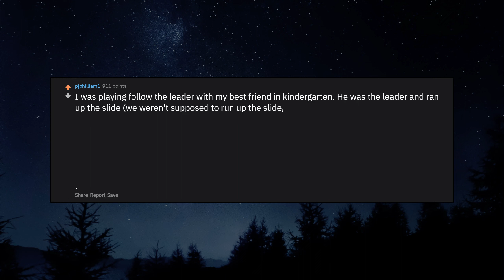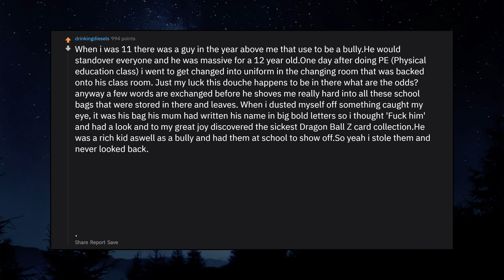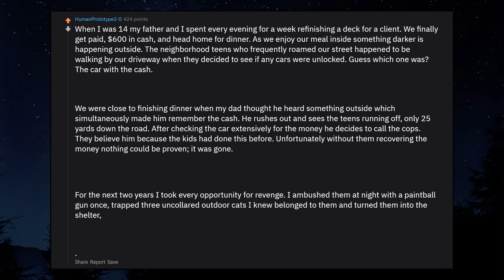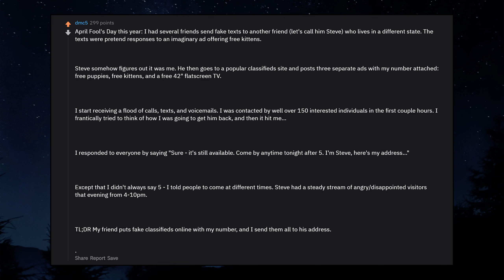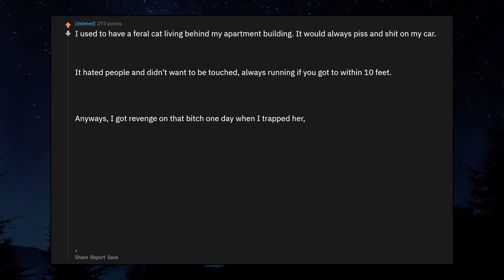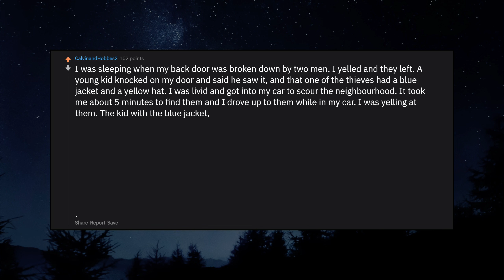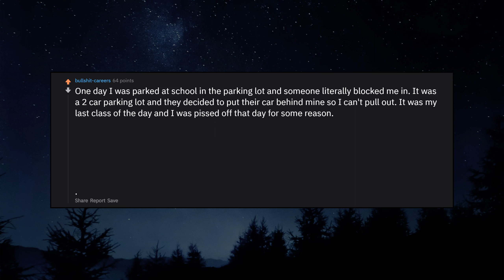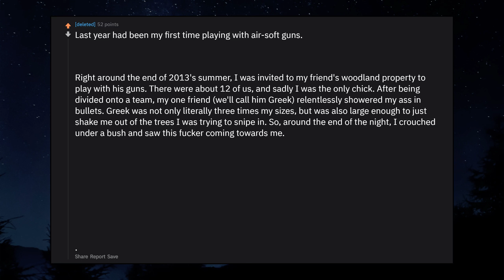What Was The Most Damaging Way You Took Revenge?